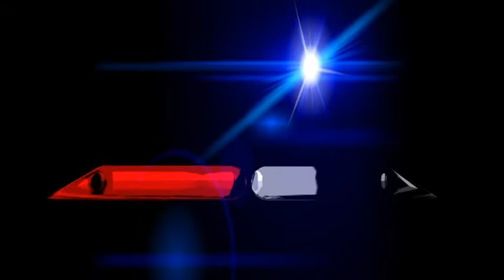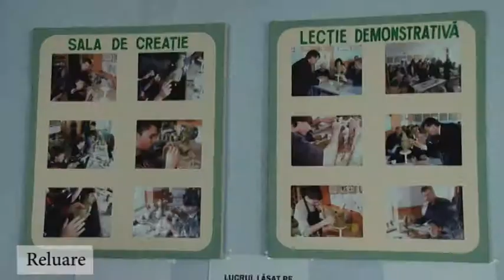Istorii de succes